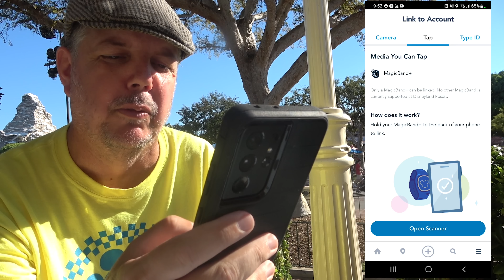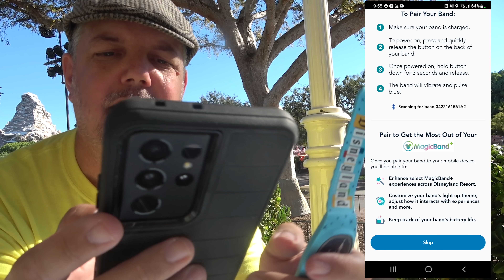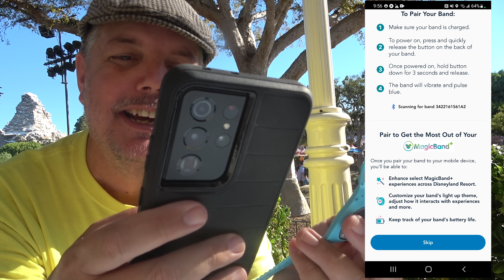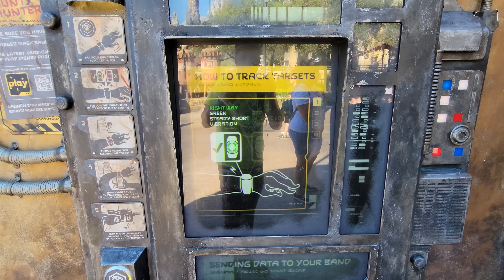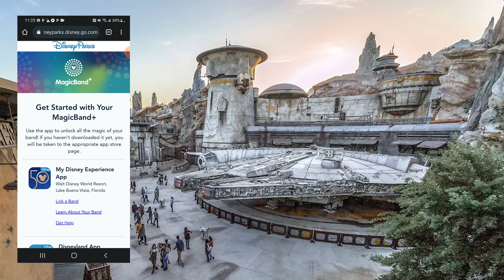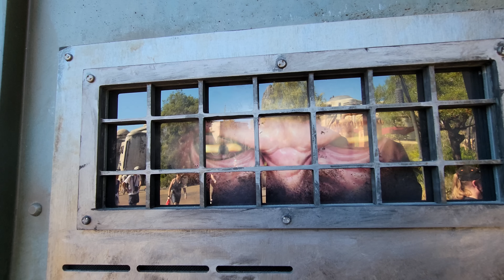Disneyland Magic Bands are here | Unboxing, How To, Testing and Review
For years Dinseyland guests have been asking me...are we getting Magic Bands?  When will Magic Bands come to Disneyland?  The answer is NOW.  They're here!  We'll unbox ours.  Show how to synch it.  Test it out around the park.  What it can do.  What it can't do.  This is THE comprehensive Disneyland Magic Band vlog.

Special thanks to our Producers:

👊 Derek Gathercole
👊 Evan Layton
👊 Greg Morrison
👊 Michael Sullivan
👊 Eric Hoffman
👊 Jenny
👊 Tim Kaiser
👊 Photon Empress

Time Stamps:

00:00 Intro
02:02 Where to find them
04:07 Guest Interviews
05:26 Unboxing and Setup
14:17 Testing at the front gate
16:28 Peter Tu
17:15 Testing Lightning Lane
20:28 Testing Batuu Bounty Hunters
27:39 Testing with PhotoPass
28:39 What it CANT DO
33:10 Testing at Splash Mountain
36:04 What it will do in the future
39:15 Tech Talk